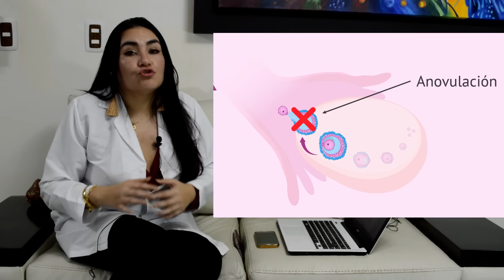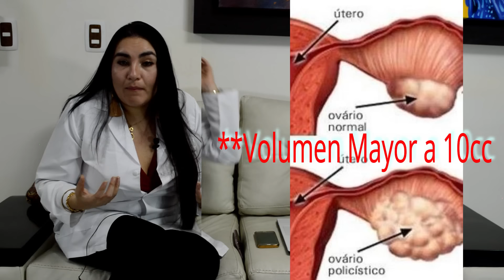SINDROME DE OVARIOS POLIQUISTICOS, TRATAMIENTO POR GINECOLOGA DIANA ALVAREZ